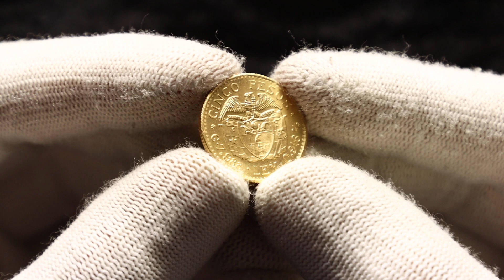Lot 63 Colombia 5 Pesos 1929